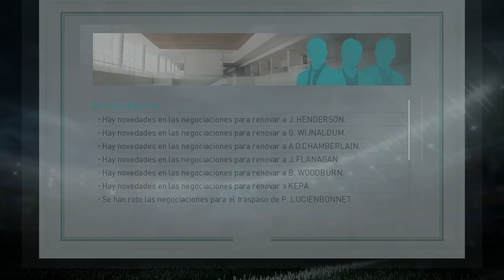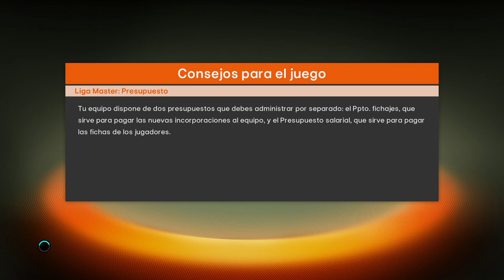PES 2018 LM | Liverpool | LUCHAMOS POR LA LIGA #5